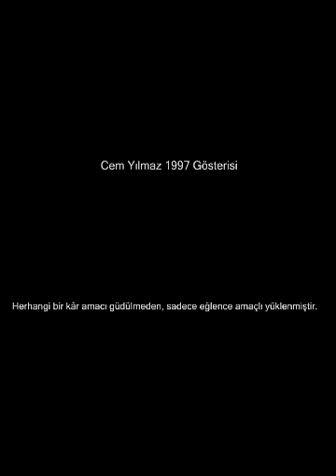Cem Yılmaz 1997 Stand up Gösterisi Ses Kaydı 1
Höheyyyy Hadiiii

Videodan hiçbir şekilde maddi kazanç beklenilmeyerek yüklenmiştir. Reklamlar kapatılabildiği kadar kapatılmıştır. Fakat yine de telif hakkı meseleleri için video altına yorum bırakmanız halinde yasalar çerçevesinde gereken yapılır.